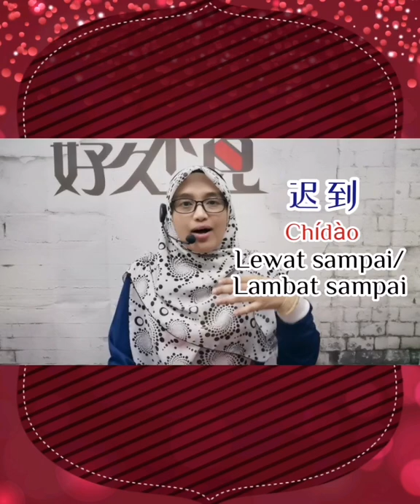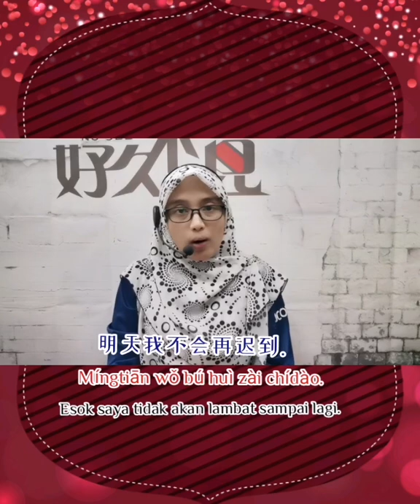📣📣 5 Contoh Ayat “Lambat sampai” dalam Mandarin📣📣 .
Ayat ayat yang cikgu Zazah bagi ini simple dah senang nak cakap bila cakap dengan orang, mari share dan simpan ya.
🔥TERBARU DARI KAMI!!! Program Mandarin Best Mandarin Level 1 Intake February 2020. Yuran hanya Rm400, Percuma Repeat, percuma kamus, percuma ganti kelas, percuma video dan percuma 150 ayat ayat mandarin asas harian (TERBARU!).

Untuk tanya kelas melalui whatsapp boleh click link whatsapp di bawah ya.

Youtube: kelas bahasa mandarin cikgu zazah